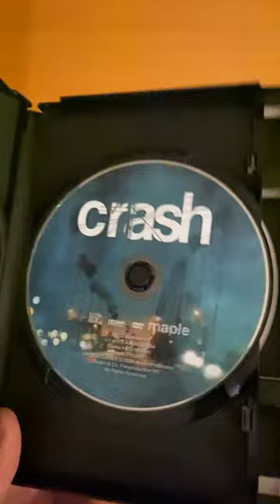Crash SandraBullock DonCheadle MattDillon BrendanFraser TerrenceHoward ThandieNewton PaulH’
StoryLine:

"A Knockout!"
- Peter Travers, Rolling Stone

Diving into the diverse melting pot that is
Los Angeles, Crash tracks the volatile intersections of a multi-ethnic cast of characters as they careen in and out of one another's lives and struggle to overcome their fears.

In the grey area between black and white, victim and aggressor, this film poignantly demonstrates that there are no easy answers.

Source: DVD Cover